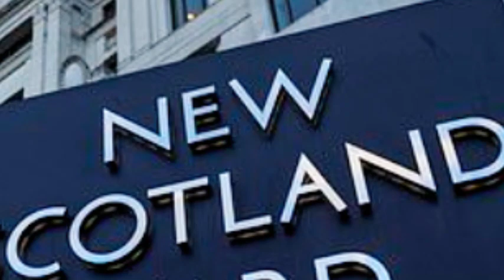Behind the Scenes! How Keir Starmer Scored Free Tickets to Taylor Swift's Wembley Show!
In a surprising turn of events, UK Prime Minister Keir Starmer met global pop sensation Taylor Swift at her Wembley concert this summer. What sparked this high-profile encounter? Stick around as we unravel the details surrounding their meeting and the political controversy it ignited.